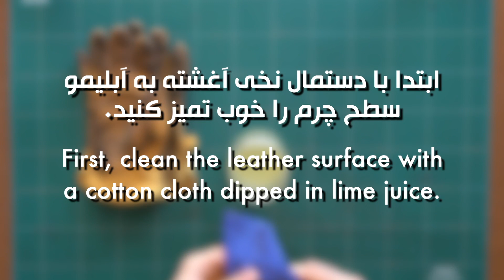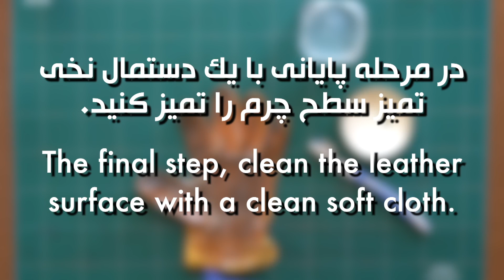[DIY] Cleaning Leather Gloves l آموزش تمیزکردن دستکش چرمی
diy How to clean leather bushcraft gloves?
In this video you see tips and tricks about leather cleaning.

با صابون سراجی به راحتی میتونید وسائل چرمی خودتون رو تمیز کنید .
برای خرید این ماده به اکانت اینستاگرام استودیو ماهی قرمز پیام دهید.